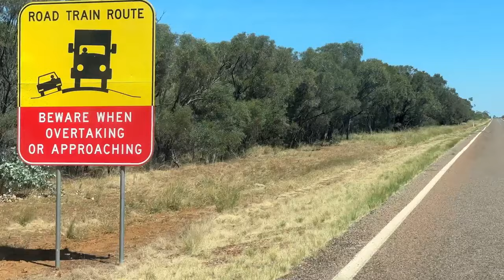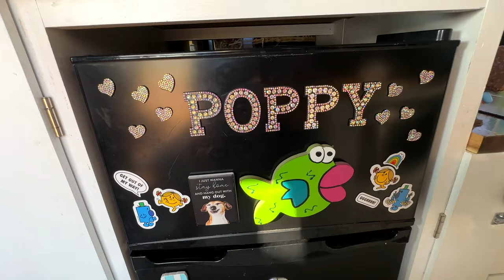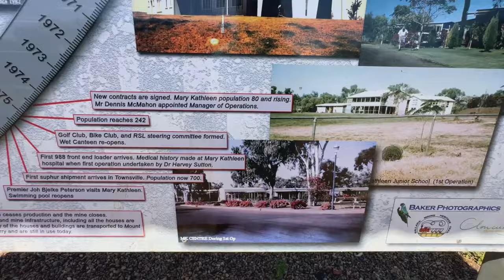Vanlife Vlog 13: A big croc & an abandoned town...! | Mimi Bondi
As we keep travelling inland (we are now in Outback Queensland), we are starting to loose our mind a little because the road is sooo long and sooo straight!!
We ended up in the abandoned township of Mary Kathleen and didn't know what to expect finding when we got there... We're not even sure we were actually ever there ;-)